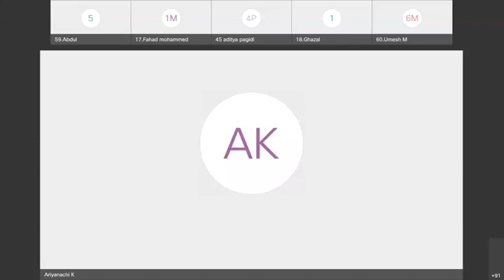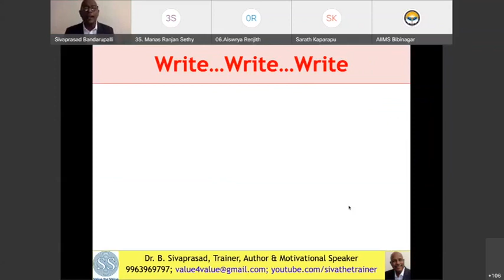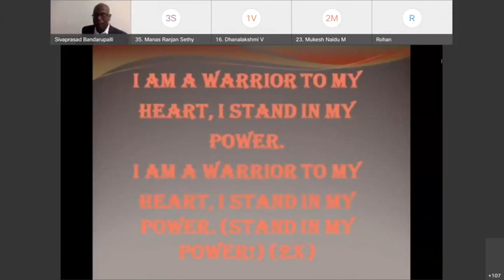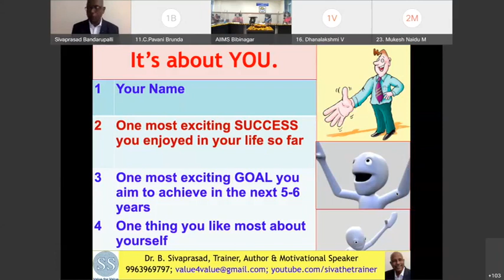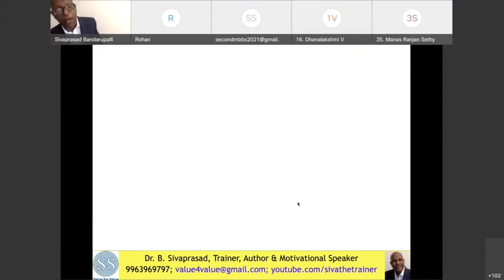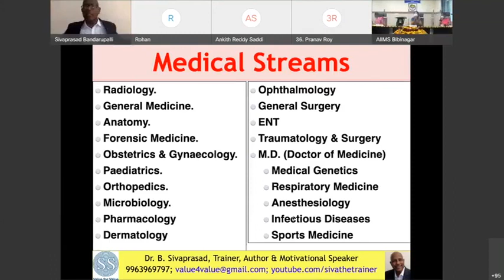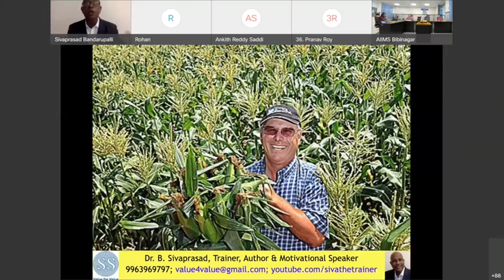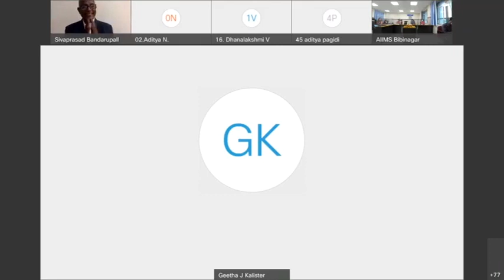Motivational Session For Students. Delivered at AIIIMS, Bibinagar. Watch It For Your Great Success.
This is a motivational session delivered for the 1st & 2nd-year students of MBBS of AIIMS, Bibinagar. If you are a student, watch it in full and get yourself empowered with the energy and some very special tips for your greater success.